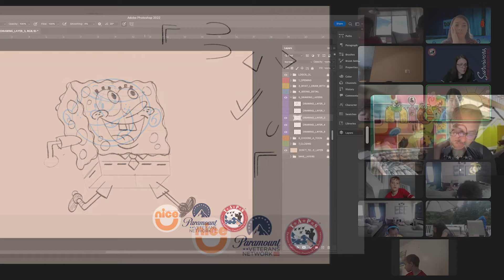Let’s Draw: NICE x TAPS x Paramount Veterans Network